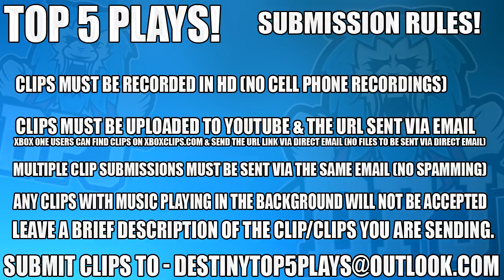Graviton Lance is Not OP........ Destiny 2 - Top 5 Epic Plays - Episode 54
2, n/a
5, n/a